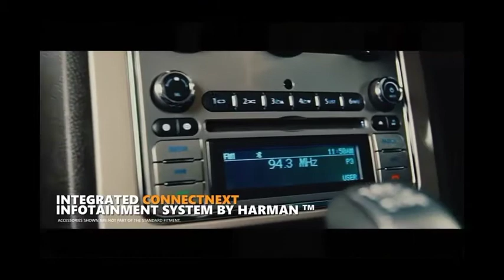TATA CARS DISCOUNT UPTO 1 LAKH | लूट सको तो लूट लो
Very much discount was given by tata you grab this offer